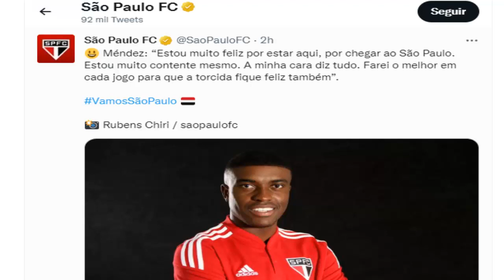¡¡OFICIAL!! JHEGSON MÉNDEZ FICHA por SAO PAULO ¿POR QUÉ NO FUE A EUROPA? | ANÁLISIS Y DETALLES